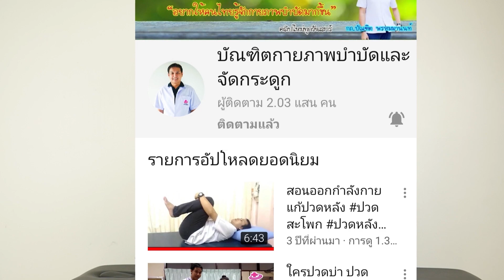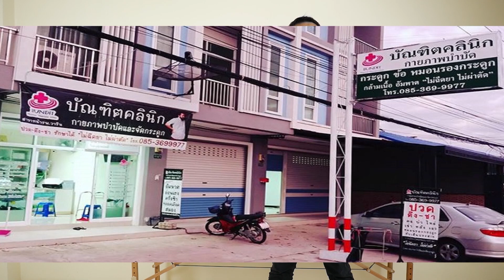บริหารแก้ปวดหน้าขา เข่าเสื่อม | กายภาพง่ายๆกับบัณฑิต EP.113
คนไข้ที่มีปัญหาปวดที่บริเวณหน้าขา เข่าเสื่อม หรือมีาอาการปวดกล้ามเนื้อquadriceps เรามีวิธีบรรเทาอาการปวดด้วยการเพิ่มความแข็งแรงกล้ามเนื้อquadricepsกันครับ

เสาร์-อาทิตย์ 9.00น.-17.00น.